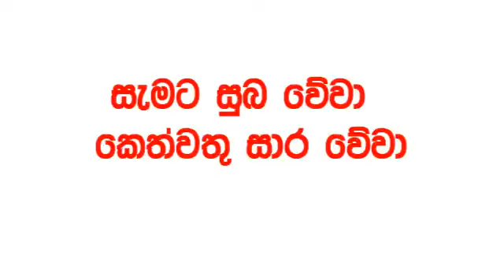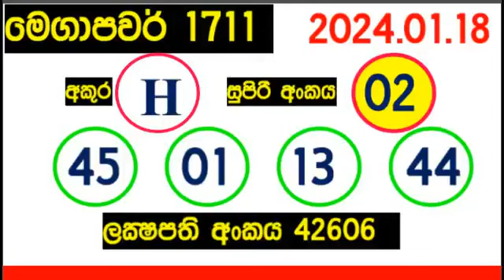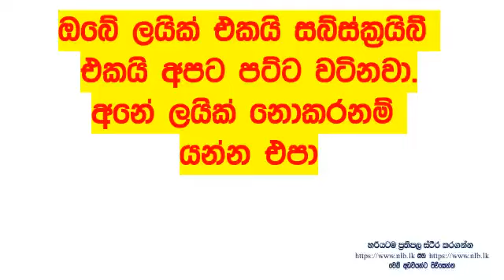Lottery Results දිනුම් අංක #2024.01.18 Lottery Result Lanka lotharai dinum DLB and NLB